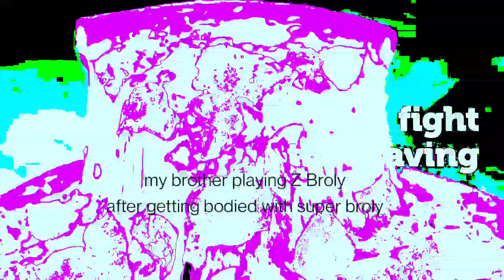early morning meme ball fighterz with brother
early morning fighterZ with my brother. with ofc a bit of over editing :D

YouTube be nice I still don't own anything